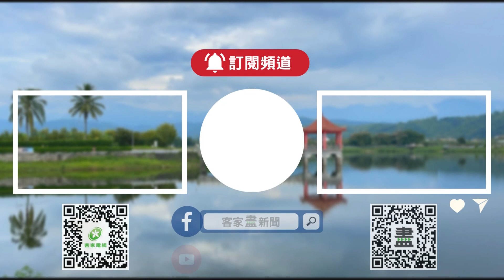｜極限滑板客｜滑板運動起源街頭 2020年東奧列競技項目【客家新聞20240129】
滑板運動起源於街頭，過去曾被當成是青少年的次文化，2020年東京奧運首度成為競技運動項目後，成為被推廣的競技運動，不過早期在臺灣因為場地限制加上民眾的刻板印象，讓滑板運動就像當年撞球運動，誤會的多而了解的少，因此曾有一群熱愛滑板的玩家不惜在街頭陳情抗議，希望政府重視滑板運動，放寬場地限制。